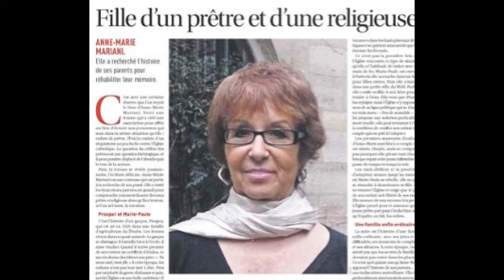A Live Non è la d'Urso l'incredibile storia di Anne Marie Mariani figlia di un prete e un sacerdote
Vi parliamo adesso di Anne Marie Mariani ossia la donna di 51 anni francese che è nata da una relazione fra religiosi. Infatti all'età di 14 anni la ragazza ha scoperto che i suoi genitori prima di lasciare il sacerdozio erano in realtà un prete e una suora. E' un argomento che ha suscitato un grosso scandalo in Francia e che lo sta fancedo anche in Italia alla trasmisisone Live Non è la d'Urso era presente anche Paolo Brosio...